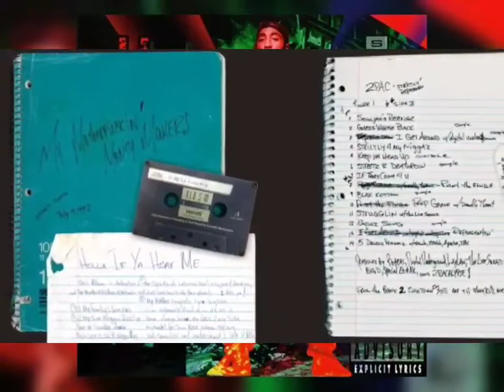2Pac - Last Wordz (Instrumental)(High Quality Remastered)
Got any Last Wordz
Yeah I've got some last words
Ice Cube's in the MF'AN house
The nigga U love to hate

Here comes the nigga with the ruff, the terror
The paranoid, gots to get the boy
Get your steel 'cause I feel like a headbanger
Yeah I got a gang of shits, styles guns
My Uzi weighs a MF'AN ton
Bucking down one, bucking down 2
Bucking down your crew, muthafuck you
Pigs wear blue, I wear black, nothing but black
'Cause Gotdamn it's a brand new payback
Fuck Pat Sajak, never did nothing for a nigga
On the trigger the zigga the zag the nickel the bag
The nigga the sag the forty four mag got you running like a fag
So, keep your MF'AN jokes
Cuz, I'm that nigga with a fresh pair of locs
No yokes but smokes
Crakers and them dirty mackers friends aren't jackers
Get yah for your drawers, young niggas out to kill for the cause

Ice-T in the MF'AN house
L.A. Playa

O- to-the-muthafuckin-G, I break crazy
A lot of niggas hate me but they can't fade me
Stop me, clock me, cops wanna Glock me
But the punk MF'AN pigs can't stop me
UHH, am I a G? I got proof
Banged in my youth, keep niggas on the roof
With a scope, dough, Cube keep the rope
2Pac'll string a nigga up if the mob don't
So whats up, punk? U want what I got
Step to me wrong fuck around and get shot
Ya moms crying fuck her bust her
Bitch start screaming to me and I'll dust her
Pops got the LP phat, track on hit
Laid by the MF'AN Bobcat
93 suckas want me to go out
Throw the ho out, bitch MF'A, I'm rich

2Pac's in the MF'AN house
Nigga I'm loc'd, when I smoke, from the indo
Got any last words

Now they're after me, why? 'Cause a nigga's Black
Spittin' facts and ain't afraid to pull a trigger back
Let 'em come step to a real MF'A
(Boom Boom) Mama ain't raised no suckers
Dan Quayle, don't U know U need ya ass kicked?
Where was U when there was niggas in the caskets?
MF'A rednecks all the same
Fear a real nigga if he ain't balled and chained
That's why we burn shit and wreck
'Cause the punk police ain't learned shit yet
You MF'AS gonna pay the price
Can't make a Black life, don't take a Black life
It's on, the next real nigga fall dead
Dread, jheri curl, process, or bald head
Be prepared for the smoke to bust
What niggas need to do is start loc'in up
They can shoot one nigga, but they can't take us all
Let's get along with the Mexicans
And we can all have peace on the sets again
Imagine that if it took place (ha ha ha)
Keeping the smiles off they White face
I ain't racist but let's trade places
Trace the hate 'n then face it
One nigga teach two niggas
Three teach four niggas and them niggas teach more niggas
And when we blast that'll be the biggest blast you've heard
And them is my Last Wordz

Featuring: Ice Cube & Ice-T
Produced By: 2Pac & Bobcat
Written By: Bobcat, 2Pac, Ice Cube & Ice-T
Release Date: February 16, 1993
Released by: Atlantic Records, Interscope Records & TNT Recordings
Executive Producer: Atron Gregory
Samples: The J.B.'s – The Grunt, The Bar-Kays – Holy Ghost, Parliament – Flash Light, Ice Cube – The Nigga Ya Love to Hate, Ice-T – Dog 'N' The Wax, 2Pac (Ft. Stretch) – Tha' Lunatic, Ice Cube – I Gotta Say What Up!!!, Ice Cube – Better Off Dead, The Emotions – Blind Alley